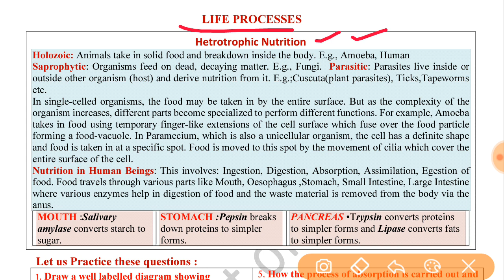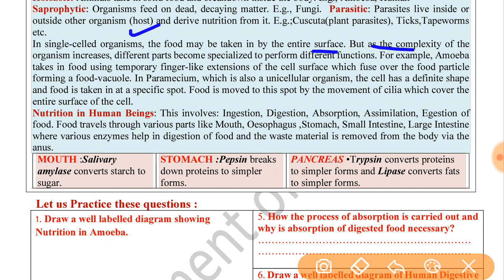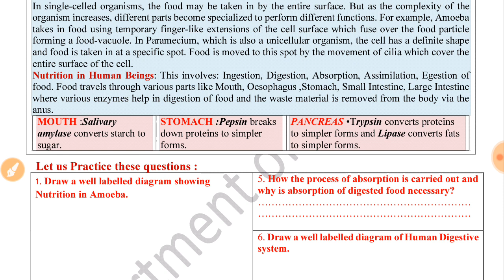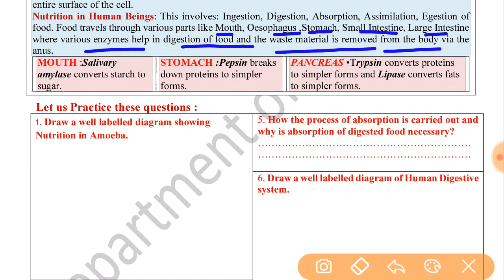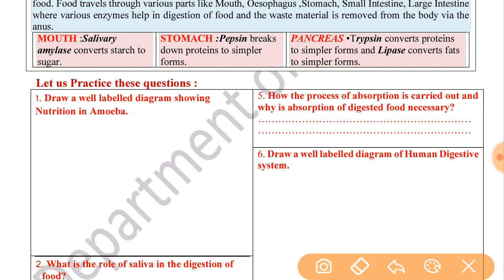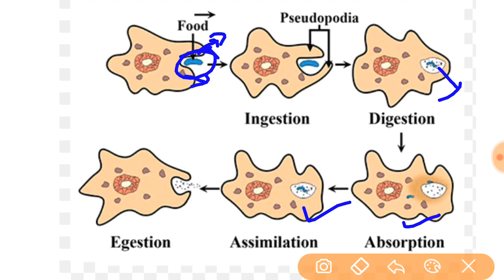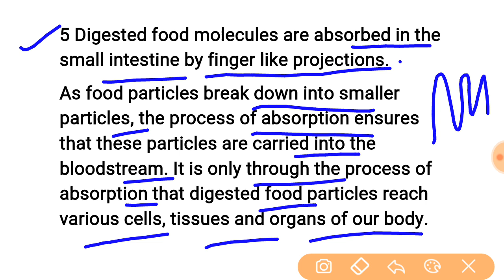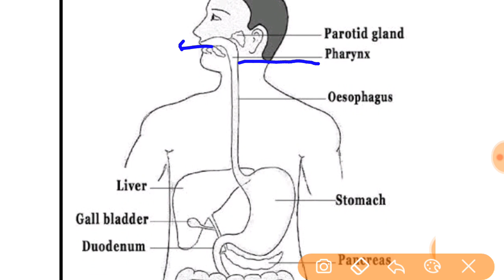science worksheet 84 class10 (10/2/21) english medium/worksheet 84 science class10 science worksheet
science worksheet 84 class10(10/2/21)english medium/worksheet 84 science class10/class10 scienceworksheet